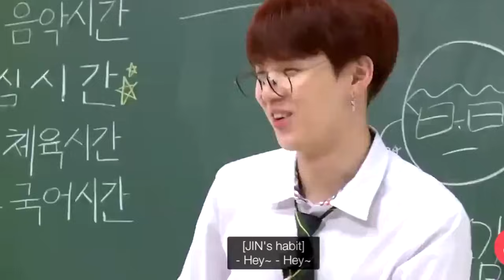when bts acts like jin | 방탄소년단 석진 p2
Besides the imitations or mocking of Jin, see how the boys pick up some of Jin’s endearing traits… hmm or perhaps traits which were previously laying dormant but are now active! Making similar jokes, keeping positive… love them all.

Song at Intro: Pied Piper.